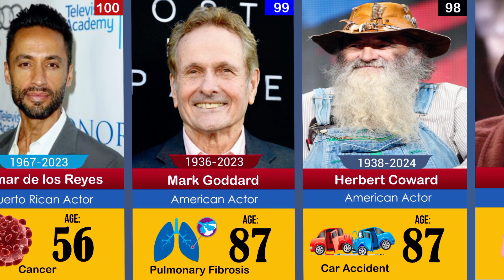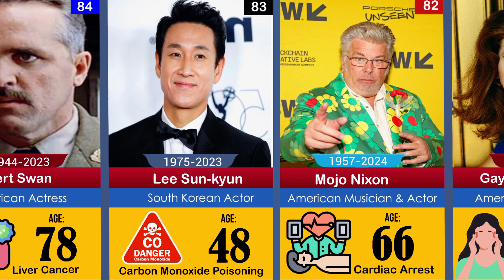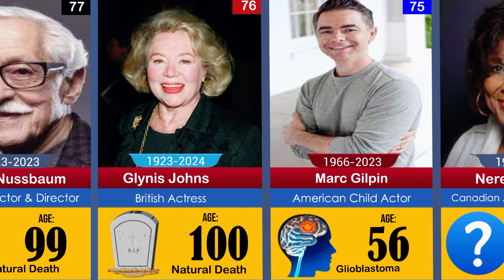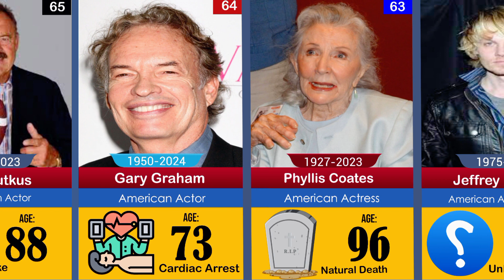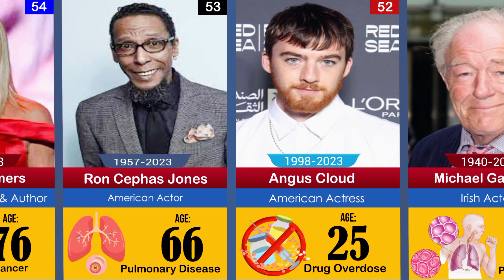100 Actors Who Died in Last 12 Months | PART 1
100 Actors Who Died in Last 12 Months | PART 1
hollywooddata